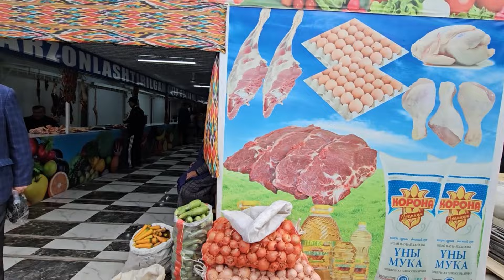ТЕЗКОР🥩 ГЎШ БОЗОРДА БУГУН 13 октября 2024 г.